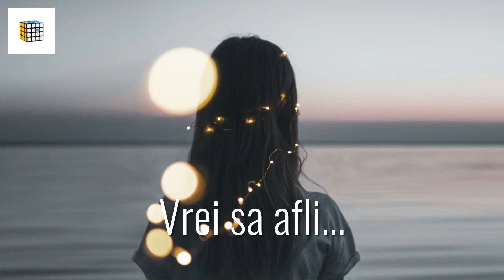Grip video UURIG Ulanzi R084 cu patina coldshoe pentru cadru metalic